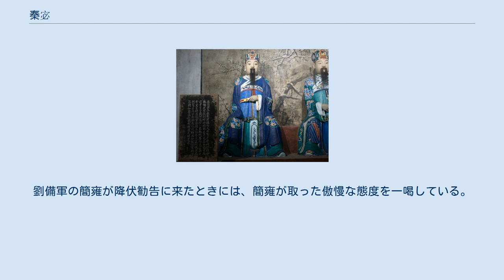秦宓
秦 宓（しん ひつ、? - 226年）は、中国後漢末期から三国時代の学者・政治家。
字は子勅。
益州広漢郡綿竹県の人。
 若い頃から文才や弁論に優れており、州や郡からたびたび招聘されたが、病と称して出仕することはなかった。
劉焉の招聘を受けた際にも辞退したものの、湯王と伊尹、何武と襲勝・襲舎の故事を引いて同郷の任安を推薦している。
後年、諸葛亮が任安の優れた点を秦宓に尋ねると、「人の善事を記憶し、過失を忘れるところです」と答えた。
 劉璋の時代にも、同郷の治中従事王商からの出仕の誘いを断っている。
 劉備が益州を平定したのち、広漢太守の夏侯纂は秦宓を五官掾・師友祭酒に任命して仲父と呼んだが、秦宓は病と称して出仕しなかった。
夏侯纂は功曹の古朴・主簿の王普を伴い、食膳を持ち運んで秦宓の邸を訪れ語り合ったが、秦宓が自邸から出ることはなかった。
夏侯纂は秦宓を招聘しようと三度その邸宅を訪れたという（『太平寰宇記』巻七十三が引く『益州記』）。
 その後、劉備に召し出されて従事祭酒となった。
劉備が関羽の敵討ちのため呉を攻めようとした際に諌言し、一時投獄されている。
 224年、諸葛亮が益州牧になったとき、秦宓を抜擢して別駕とし、続いて左中郎将・長水校尉とした。
また、呉の使者として張温がやって来たときに彼と弁論したが、張温は秦宓の博識ぶりを賞賛している。
大司農まで昇ったが、226年に死去した。
 陳寿は秦宓について「世俗から離れることを良しとしながら、愚人のふりをして世を避けようとはしなかった。しかし、受け答えには余裕があり文章は壮麗であった。一代の才士と言えよう」と評している。
 同郷の彭羕は傲慢な性格で他人を軽侮することが多かったが、秦宓だけは敬っていたという。
 王商が荘遵（字は君平）と李弘のために祠を立てたとき、秦宓は手紙を送って司馬相如も祀るように要請した。
 五帝の系譜、また皇・帝・王・覇について語り、その論は非常に筋道立っていた。
譙周は若い頃に何度も秦宓を訪ねて質問し、その言葉を『春秋然否論』の中に記録している。
 小説『三国志演義』では、劉璋配下として登場する。
劉璋が劉備を益州に迎えようとした際は反対した。
劉備軍の簡雍が降伏勧告に来たときには、簡雍が取った傲慢な態度を一喝している。